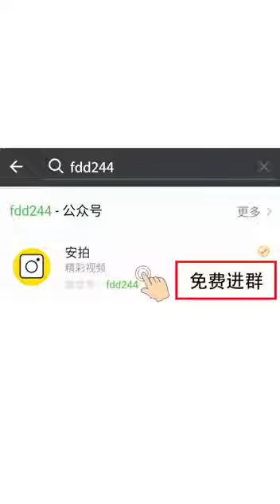Funny baby compilation, try not to laugh!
This will make you LAUGH